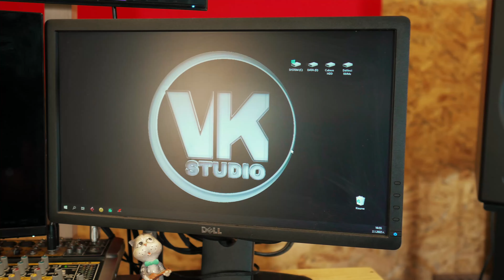СВАТБЕНО ВИДЕО, ВИДЕОЗАСНЕМАНЕ, РЕКЛАМА, АУДИО ЗАПИСИ - гр. Бургас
🎬ВИДЕО и 🎙АУДИО услуги ‼️

🎼Arranger 🎧Mix & Master 🎬Video